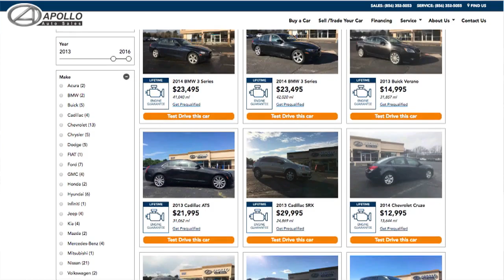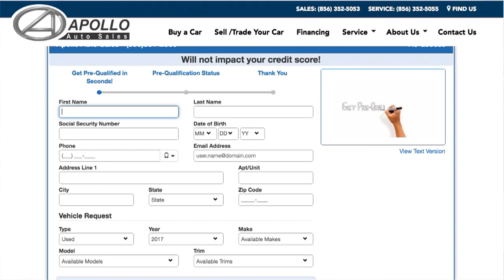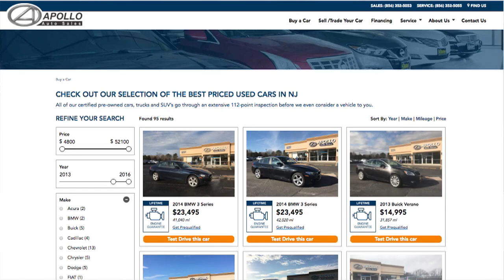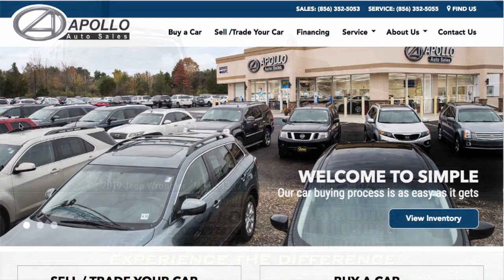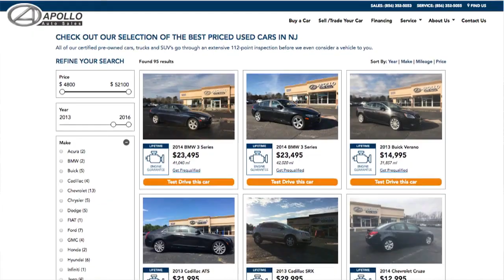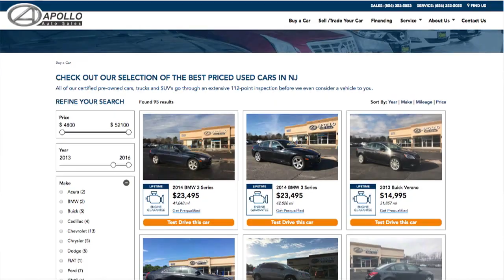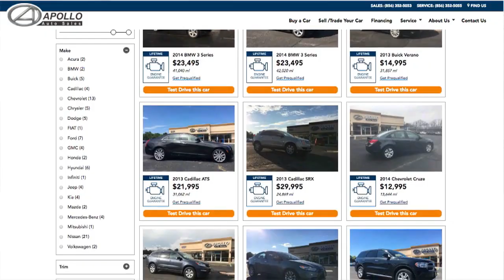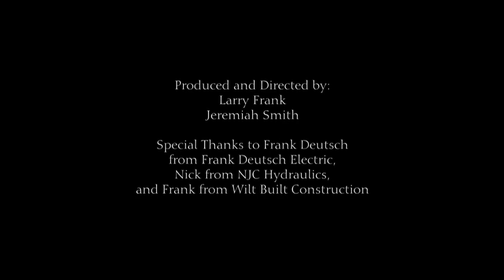"Spring Sales Event" Apollo Auto Sales, Sewell NJ